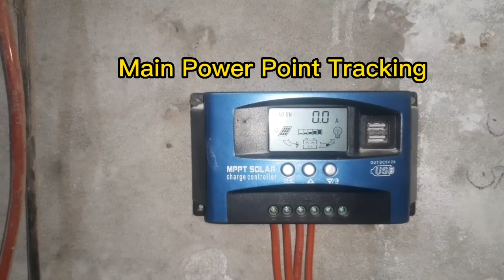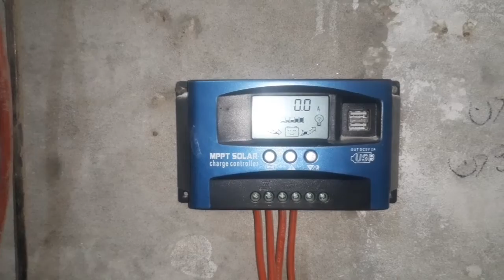MPPT Electrical Latest Modal Charge controller updated urdu hindi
This topic for solar customer and electricity user